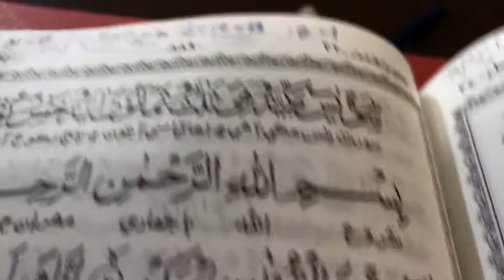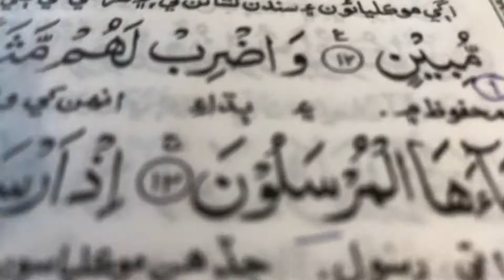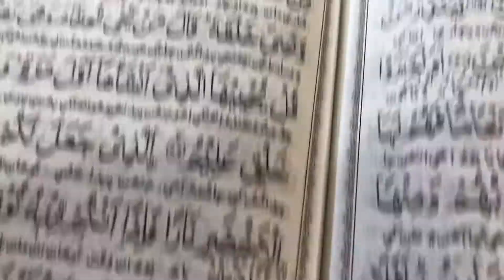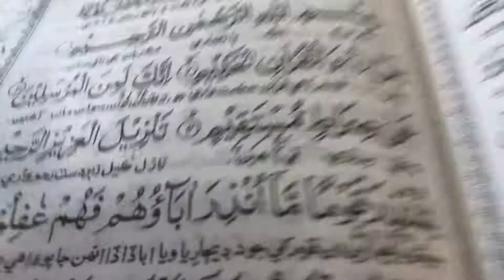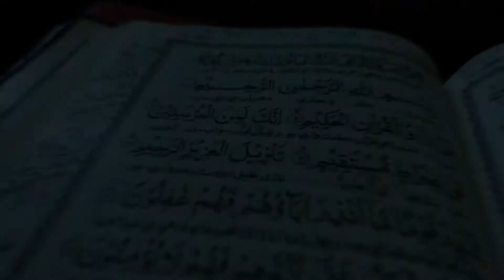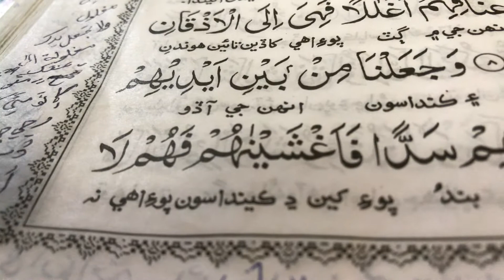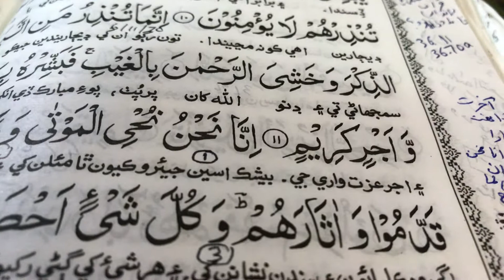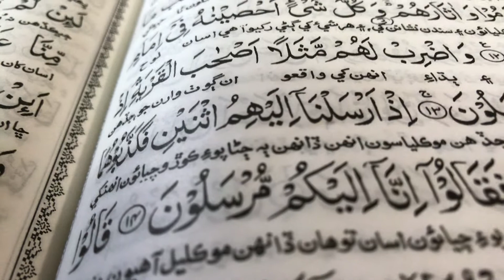سورة يس ياسين ١-١٢ سنڌي سمجهاڻي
سورت ياسين جي سولي سنڌيء ۾ سمجهاڻي ته ڪيئن هن سورت ۾ نبي پاڪ ص جي سچي هئڻ، بعث بعد اموت مرڻ کان پوء وري حساب ڪتاب لاء زنده ٿيڻ ۽ جنت دوزخ بدلي لاء آھن، مڪي جي ان وقت وارن قریشین ۽ قيامت تائين ڪافرن کي ڪيئن هدايت ڪرڻ وارا هدايت ڏانهن سڏيندا رهيا، پر جن تي عذاب حق ٿي چڪو سي نه مڃيندا،